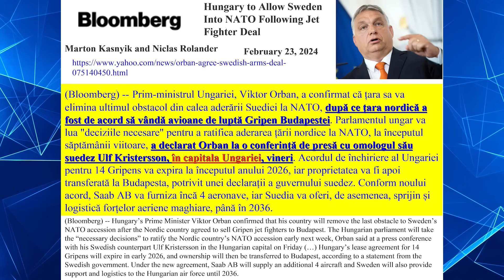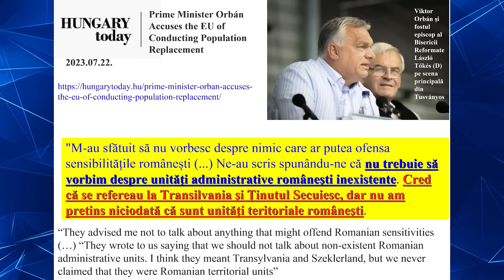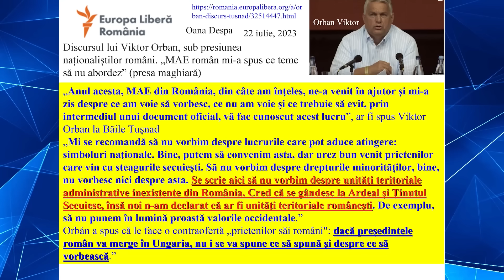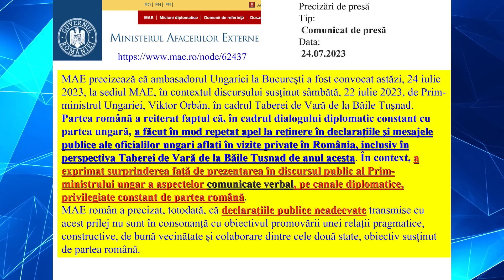Valentin Stan, despre discursul lui Viktor Orban: „Românii se tem că vine Ungaria să ne ia Ardealul”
„Românii se tem că vine Ungaria să ne ia Ardealul”. Valentin Stan comentează, la „Marius Tucă SHOW” discursul premierului Ungariei, Viktor Orban.